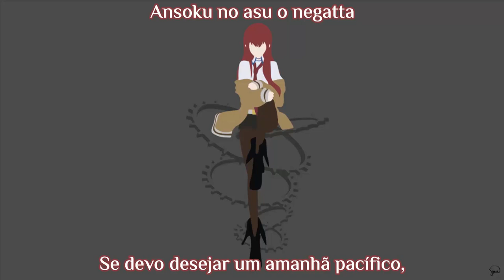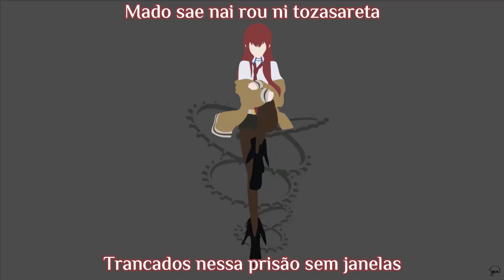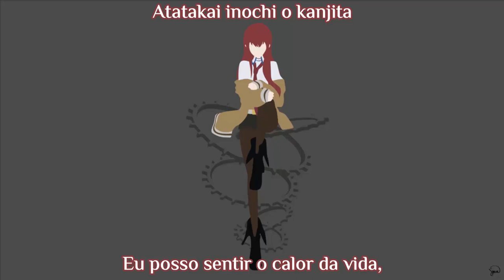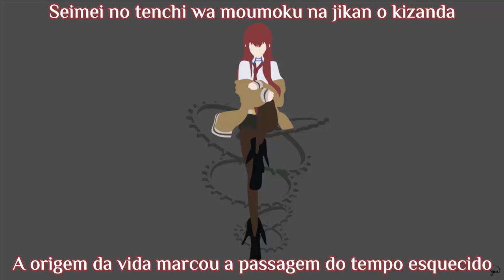Steins;Gate - ed pt-br legendado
Steins;Gate ed PT-BR Legendada [ Full ]

Steins;Gate ed PT-BR Legendada [ Completa ]

Banda/Artista: Yui Sakakibara

Arte : ---